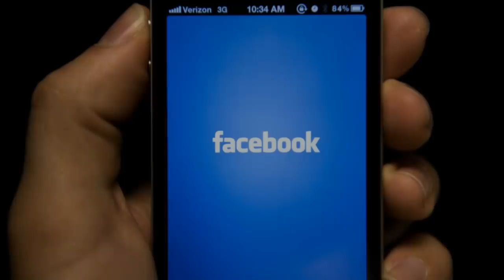Սենսացիա ՝ Լևոն Քոչարյանի վերջն էլ եկավ 1 մլրդ-ը բացահայտվեց. Քոչարյանի սիրտը վատացել է . Շտապ ուղիղ